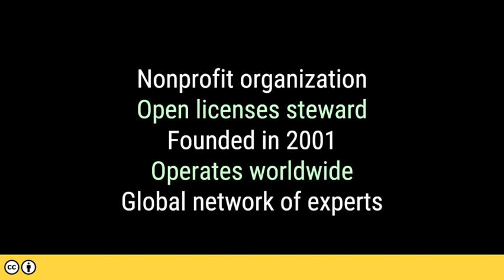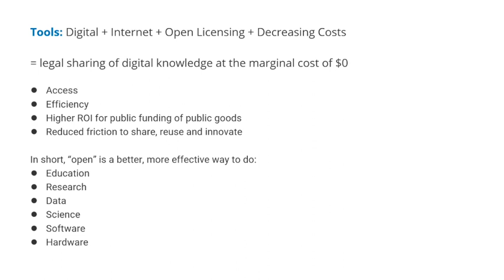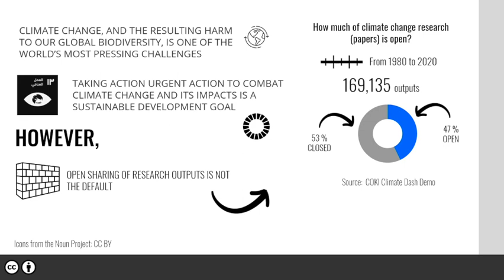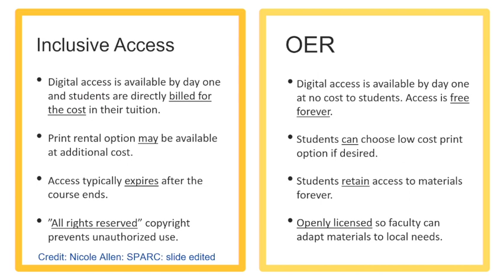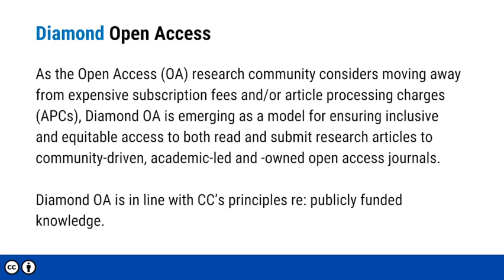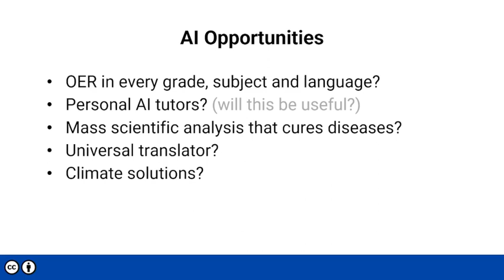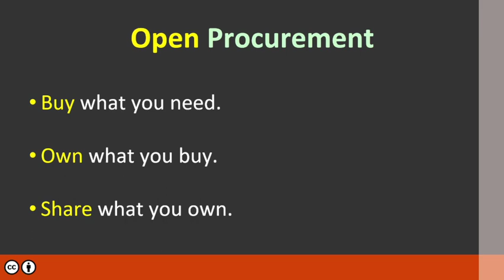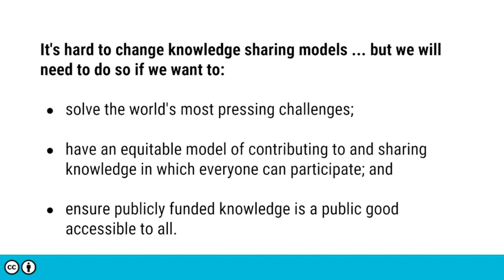OEGlobal23 Keynote Day 2 Dr Cable Green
Dr. Cable Green, Director of Open Knowledge at Creative Commons, delivered Day 2's first keynote in a forward-thinking speech titled "Daimond Open Education."

Dr. Cable Green is Creative Commons’ Director of Open Knowledge. He works with open education, science, and research communities to leverage open licensing, content, practices, and policies to expand equitable access and contributions to open knowledge. His work is focused on identifying complex problems (e.g., UN SDGs) where open knowledge is a critical part of the solution, and then opening that knowledge to help solve the problem. Cable is also a leading advocate for open licensing and procurement policies that ensure publicly funded education, science, and research resources are freely and openly available to the public.

The Keynote was presented after OE Global 2023by co-chairs Robert Lawson, after the day opened with a series of performances, welcomes and announcements that can be viewed

OEGlobal23 took place in Edmonton, Alberta, Canada from 16-18 October 2023 and was co-hosted by OEGlobal and NorQuest College.